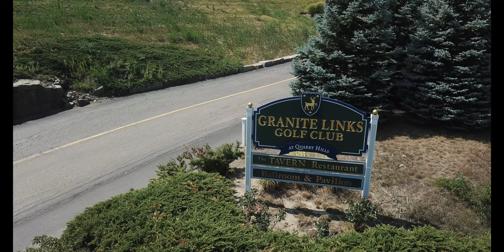New England Building Supply Annual Golf Outing Aerial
Granite Links Golf Course
Quincy, MA